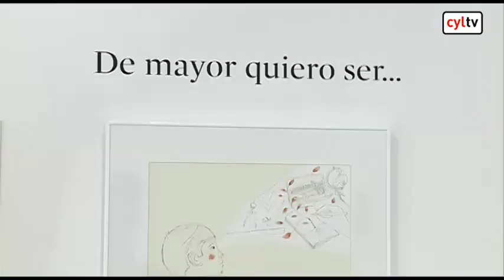El mundo infantil de Delibes según 15 ilustradores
El Museo Patio Herreriano de Valladolid expone, hasta el próximo 27 de enero, 'Patria Común. Delibes ilustrado', una muestra que nos acerca los personajes infantiles de la obra del universal y castellano escritor Miguel Delibes a través de los trazos y pinceladas de 15 ilustradores.

Se trata de un proyecto de la Fundación Miguel Delibes, organizada mano a mano con el Instituto Cervantes, con el patrocinio de la Junta de Castilla y León y la colaboración activa del Museo Patio Herreriano de Arte Contemporáneo Español.

'Patria Común. Delibes ilustrado' ofrece una aproximación diferente a la lectura y la comprensión de la obra de Delibes, tanto al público infantil como al público adulto, a nuevos y habituales lectores. Una experiencia estética y de conocimiento hacia los valores que marcaron la vida y obra de un escritor tan castellano como universal.

La representación del mundo infantil creado por Miguel Delibes en las páginas de muchas de sus obras viajará a partir del próximo año a Estados Unidos, Brasil, Oriente Próximo, Marruecos y Europa del Este de la mano del Instituto Cervantes.

Delibes creó inolvidables personajes infantiles que le permitieron abordar temas tan complejos como el arraigo a la tierra, el respeto por la naturaleza, la defensa del mundo rural, la vida en la ciudad, el progreso, la amistad, la familia, el amor, la tradición, las diferencias sociales, la guerra o la muerte.